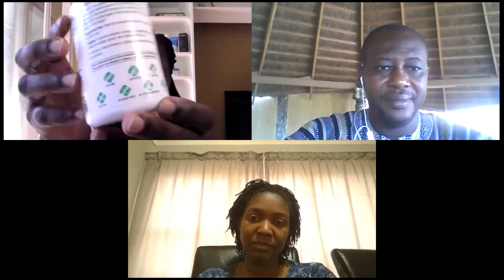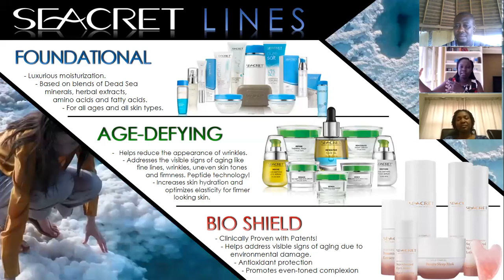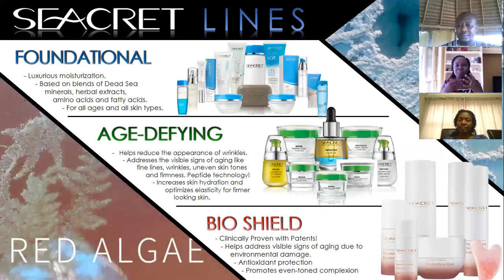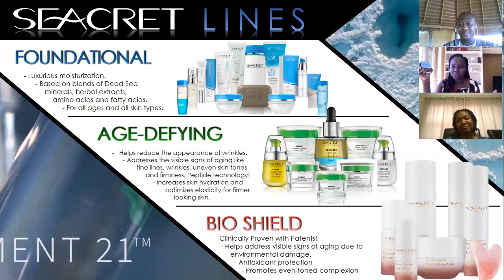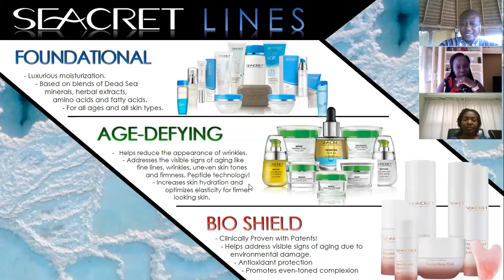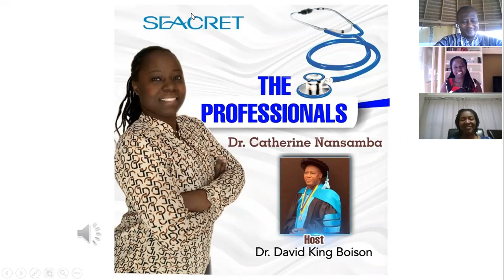Exclusive Interview with Dr Catherine Nansamba on Seacret Skincare and Nutrition Products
The Dead Sea is a salt lake bordered by Jordan to the east and Israel and the West Bank to the west. It lies in the Jordan Rift Valley, and its main tributary is the Jordan River. Its surface and shores are 430.5 metres below sea level, Earth's lowest elevation on land,

Statements made in this interview are views expressed by the Guest and does not represent the views of SeacretDirect